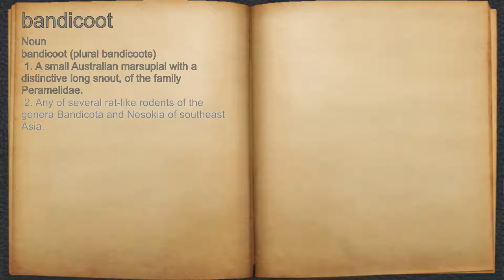What does bandicoot mean?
A spoken definition of bandicoot.

Intro Sound:
Typewriter - Tamskp